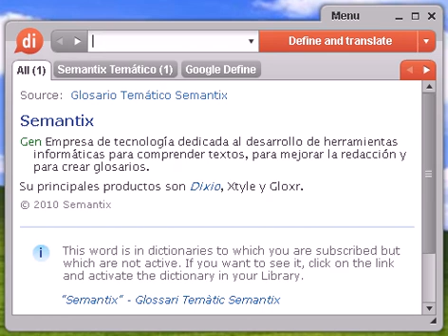Definición de pulguiento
pulguiento, diccionario, define, definir, significado, español, castellano, Dixio